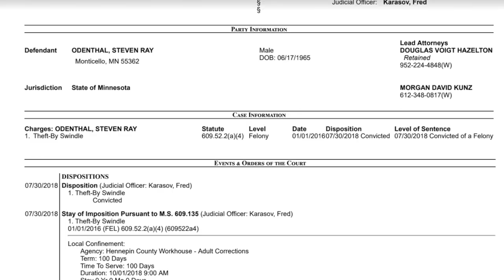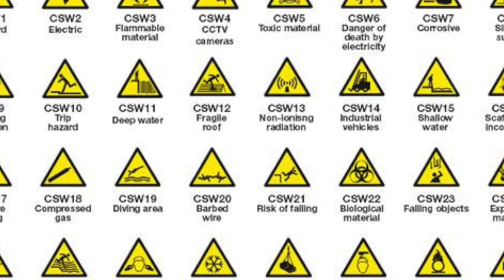How to deal with Theft in business: 5 tips | Roofing Insights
There are 5 ways to deal with theft in your business. Dmitry shares his horror stories so you can avoid these same issues. Don't let crooked people or employees ruin your ability to be a business owner. Leave us a comment detailing your worst experiences as a business owner.

00:00 Intro
00:13 Crazy, CAN'T MISS stories! Lying receptionists, glitchy security systems, and Steve "Scumbag" Odenthal. Comment below your theft stories and tips how you dealt with them.
10:09 Always remember where you come from
11:55 Don't stop selling, don't stop working
13:26 Don't let it affect your faith in people
15:27 Avoid the temptation to implement crazy policies
17:17 Don't change who you are

Roofing Insights Directory Explained: Roofers wanted!!! $20,000 Guarantee